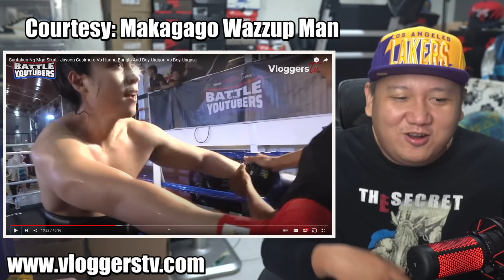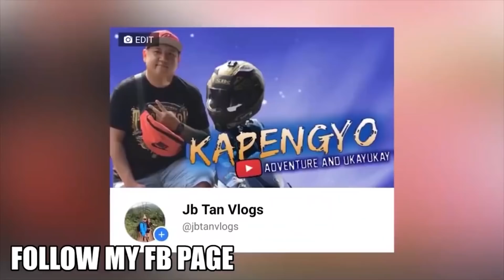JORMIER LABADING GINULPI NI KUYA LODZ - REACTION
sa mga gustong maka nood ng battle of youtubers live register na po kayo👇